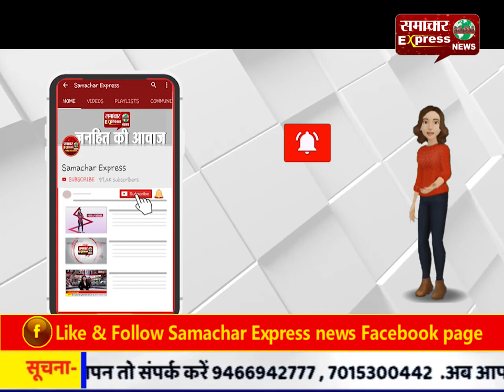बाल-बाल बचीं सपना चौधरी, सडक़ दुर्घटना में कार हुई क्षति ग्रस्त